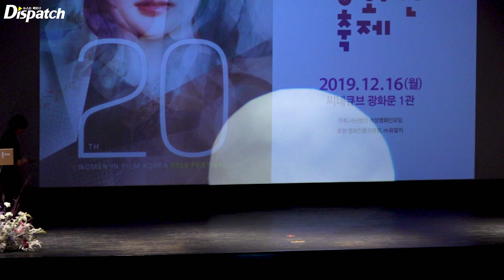윤아(YOONA), "순백의 여신" [현장]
[Dispatch=김수인기자] 2019 여성 영화인 축제가 16일 오후 서울 종로구 씨네시티 광화문점에서 열렸다.